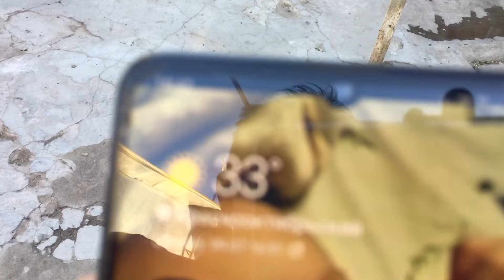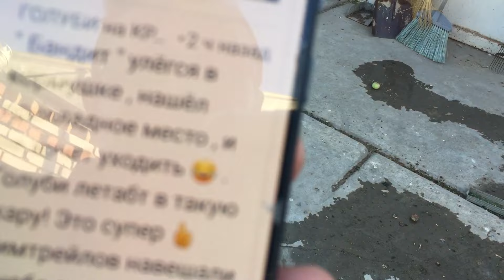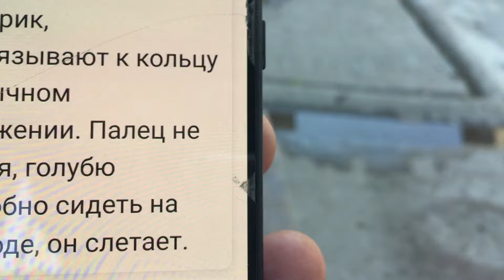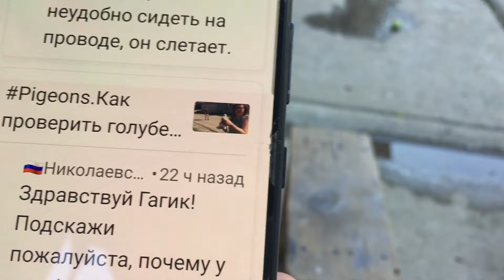Pigeons.Тренировка и проверка пищалок и новых голубей с километра.